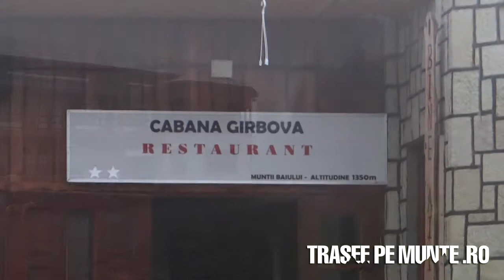Cabana Garbova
Tarife cazare la Cabana Garbova:
16 camere de 2 persoane (mic dejun inclus) = 50 lei / camera
Capacitate: 32 locuri
* camerele au baie proprie, apa rece si calda non-stop, TV si frigider

Altitudine: 1350 m
Localizare: Muntii Baiului, Masivul Clabucetul Taurului
GPS: N45°28'14.0016" E25°35'34.6374"
Telefon Cabana Garbova: 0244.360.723 | 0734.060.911| 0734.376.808 | 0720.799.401 | 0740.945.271
Site oficial: cabanagirbova.ro
Altele: cabana este deschisa tot timpul anului; restaurant cu 90 de locuri